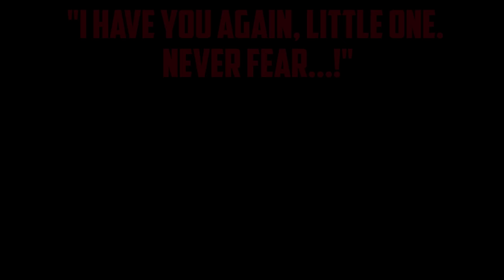Day of the Dragon [Warcraft Novel by Richard A Knaak] - SuperCut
An animated / audiobook adaptation of the entire World of Warcraft novel 'Day of the Dragon' by Richard A Knaak.

Timestamps

00:00:00 - Chapter 1
00:07:52 - Chapter 2
00:15:36 - Chapter 3
00:23:16 - Chapter 4
00:32:20 - Chapter 5
00:44:02 - Chapter 6
00:55:08 - Chapter 7
01:07:13 - Chapter 8
01:15:33 - Chapter 9
01:27:57 - Chapter 10
01:39:01 - Chapter 11
01:47:14 - Chapter 12
01:58:03 - Chapter 13
02:07:47 - Chapter 14
02:17:28 - Chapter 15
02:28:52 - Chapter 16
02:39:03 - Chapter 17
02:50:19 - Chapter 18
02:57:22 - Chapter 19
03:06:49 - Chapter 20
03:18:55 - Chapter 21